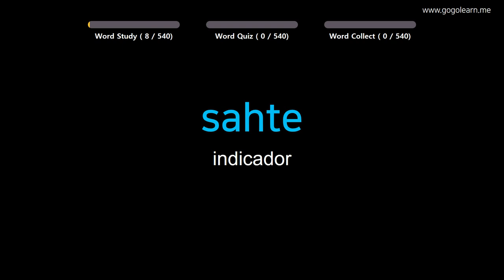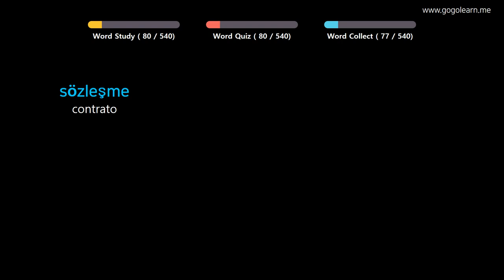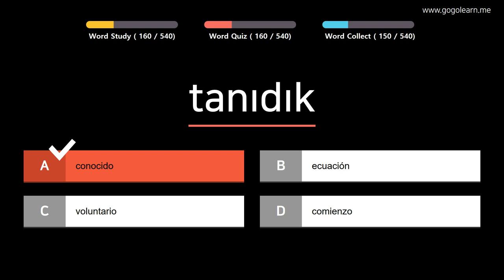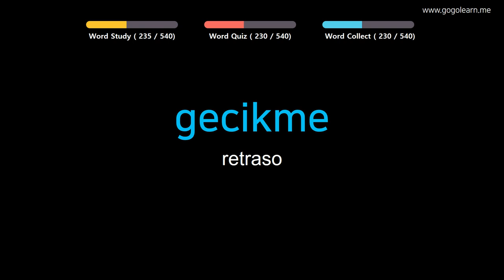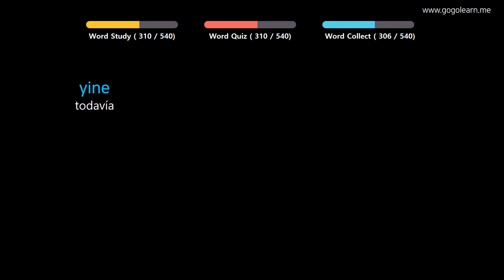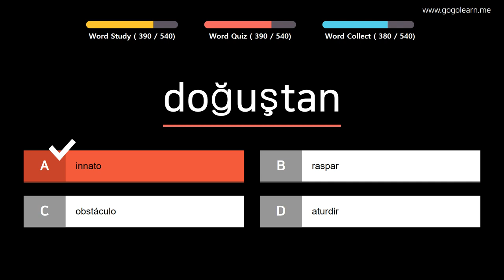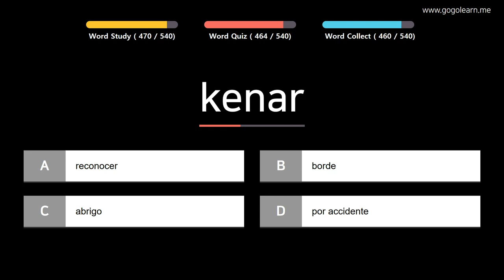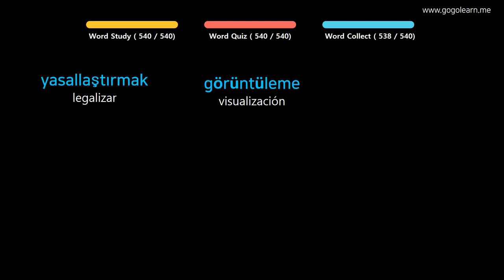Aprender Turco | Vocabulario Turco Escuchando mientras duerme | Golearn